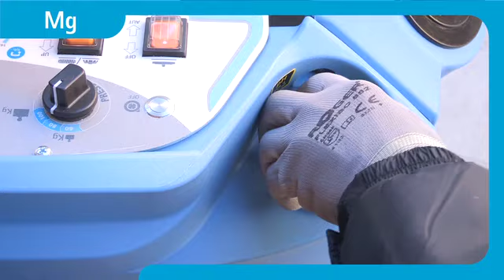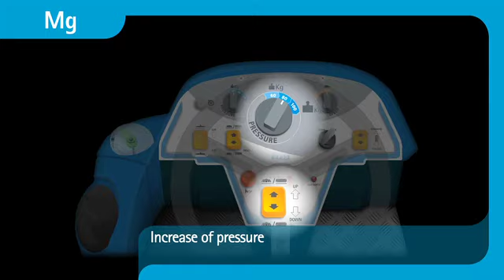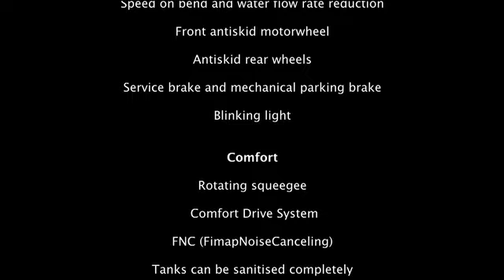Fimap Mg Scrubber Dryer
A range of scrubbing machines suitable for maintenance and deep-down cleaning on any commercial or industrial surface up to 3,500 sq.m.
Designed for demanding customers who require good productivity with low management costs and ease of use. They are equipped with FSS, FimapSolutionSaver device: the new measuring system that ensures water and detergent savings of up to 50%